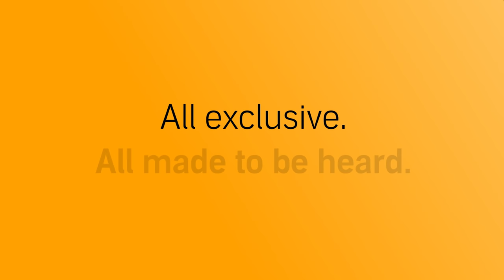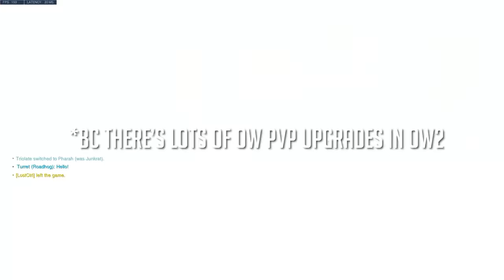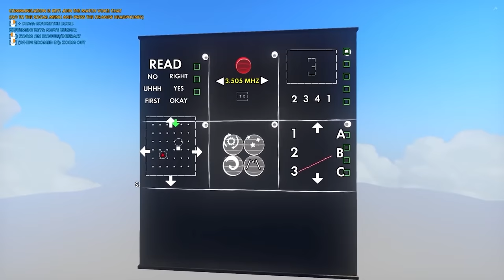The 2021 State of Overwatch - Multiplayer Review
With Overwatch 2 on the horizon and a much better scope on what to expect for Overwatch 1 I thought it was a good time to re-evaluate where the game is at and where it's going. Truthfully I think the developers drastically undersell what they're working on, that was the case with the real scope of OW2 in 2019 and it is again with the current OW1 content as they quietly tease that more features ARE in fact coming before the sequels launch. It feels difficult to track what they're working on due to how little they tell us, but I think it's pretty clear that they're doing both games at the same time and in fact, major progress towards OW2 PvP revamp has ALREADY been fused into the live game, with more goodies coming this year TBA. With the balance state relatively strong, queue time improvements with Priority Pass a blossoming Workshop system, improvements to OWL - I'm struggling to find something to be pessimistic about. Sure there's no new heroes for a while, but that may actually produce the best competitive year of OW yet... If they ever add tournaments or a revamp ranked - a more in depth discussion for another day! If you enjoyed this video please be sure to leave it a like and don't forget to subscribe and click the bell icon to actually get notified when our videos go live!

Timestamps
00:00 Intro
02:15 Is Overwatch 1 Dead?
03:52 Overwatch 2.0 has already begun
07:03 Overwatch Balance is in a Good Spot Again
08:05 Jeff Confirms MORE OW1 Stuff IS COMING!
10:31 Quickplay w Role Queue + Prority Pass is Great!
12:48 Overwatch Workshop is Highly Rated
14:34 The Overwatch League Has Improved
16:23 The Last Year of OG Overwatch 1.0